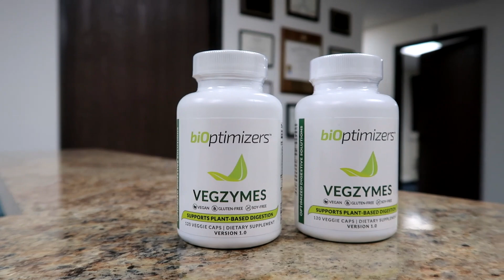Should you follow a PLANT BASED DIET for Cardiovascular Health?